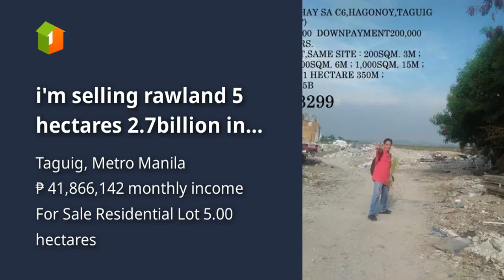i'm selling rawland 5 hectares 2.7billion in along c6,napindan,taguig city 09759663299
Lots, Lands, and Farms For Sale in Taguig, Metro Manila: Taguig, Metro Manila